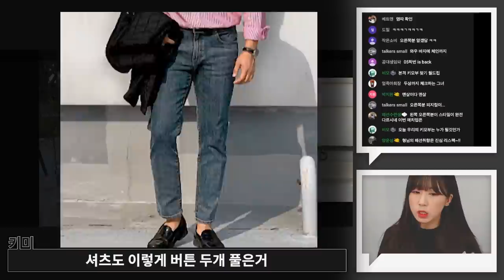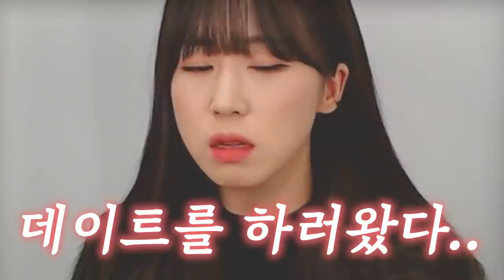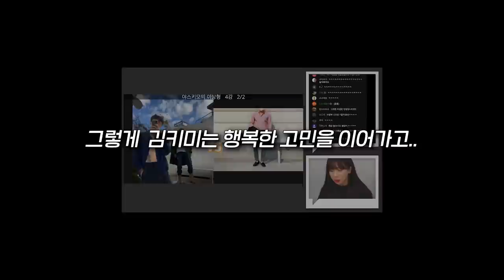[구독자 패션 피드백] 키미의 구독자 이상형 월드컵 (feat.맨살 가디건)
지난번 라이브 방송 때 진행한, 구독자님들 패션 피드백 편집 영상입니다.

이번 데일리룩 피드백 주제는 "이상형 월드컵"이었습니다.

다만 이번 영상은 현집자의 엠넷(?)적인 편집 부분이 많았습니다!
실제 라이브 방송은 그렇지 않았기에 영상을 재미로만 봐주셨으면 좋겠습니다!!

저희의 영상을 위해서 사진 올려주신 모든 구독자분들 너무 감사합니다!!

0:00 인트로
0:11 오프닝
0:43 32강-1
1:16 32강-2
1:58 32강-3
2:41 32강-4
3:23 32강-5
4:19 16강
4:42 8강
5:14 결승전
6:12 클로징